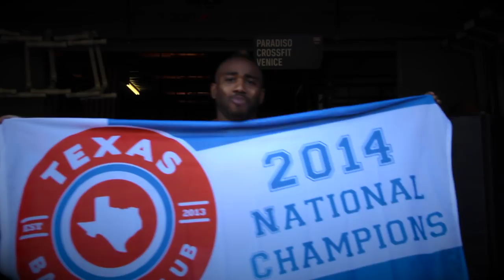PhxRises World Championships Vlog #2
"That Thursday Workout"